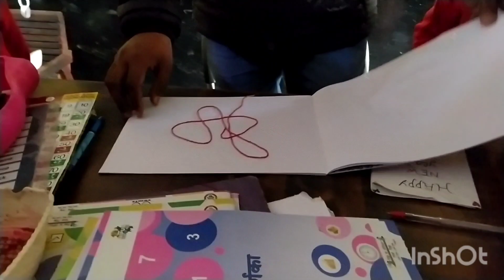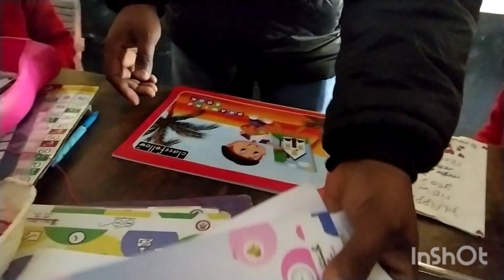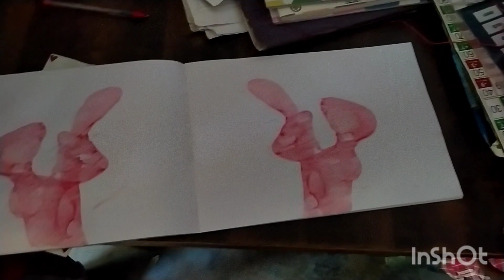धागे की सहायता से painting/drawing/symmetry आसान विधि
धागे की सहायता से painting
धागे की सहायता से drawing
painting with the help of thread
drawing with the help of thread